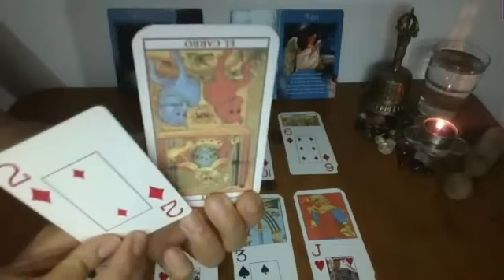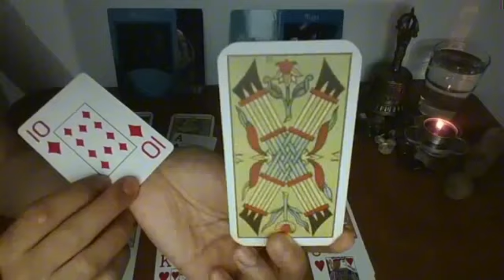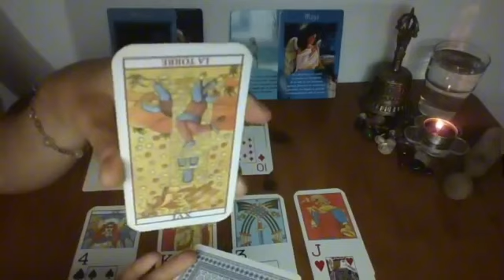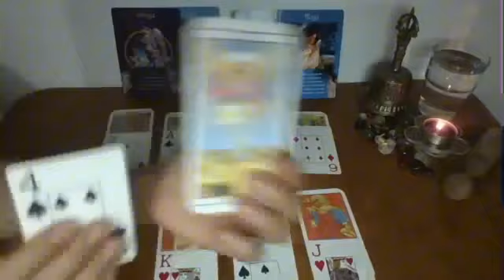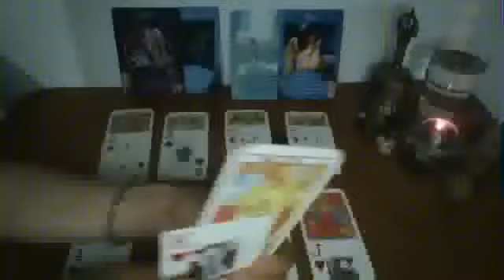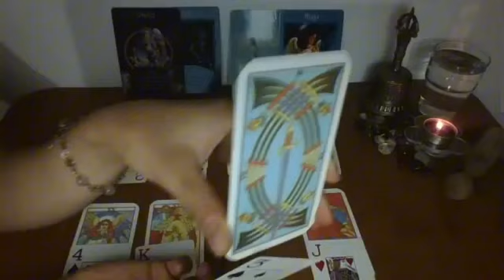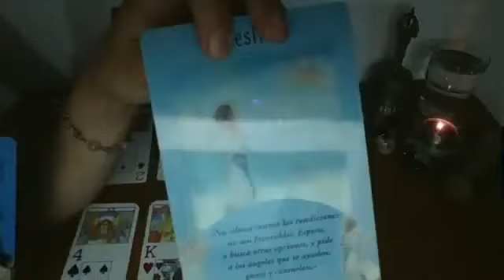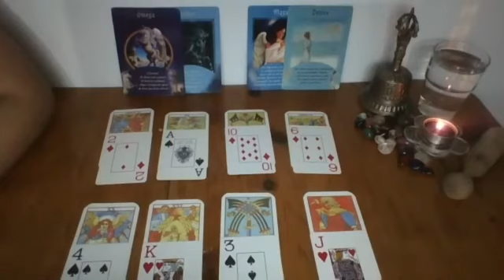ARIES ESTA MUJER ES MUY MALA PERSONA😈 HACE BRUJERIA CON TU FOTO😱 HOROSCOPO ARIES SEPTIEMBRE 2024